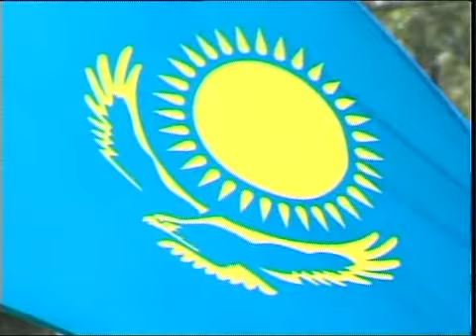рус День госсимволов